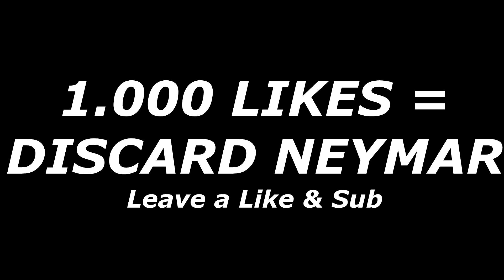ALL NEYMAR WALKOUTS I packed in my life🔥 FIFA 22 Ultimate Team Pack Opening Animation Gameplay